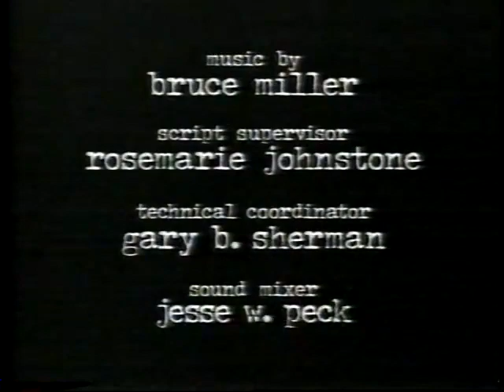Big Phone Productions/Universal Television (1997) #2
From episode 20 of Season 1 to "Something So Right". The MCA byline on the Universal TV logo is absent.

POSTED FOR PRESERVATION AND ENTERTAINMENT PURPOSES ONLY. ALL COPYRIGHTS ACKNOWLEDGED.